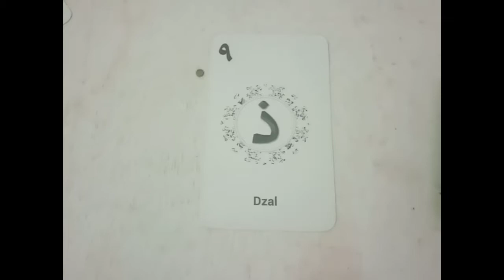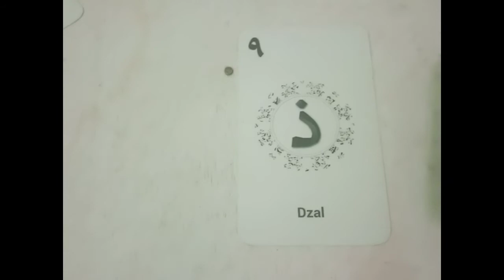Arabic Funworks Dzal and Ro